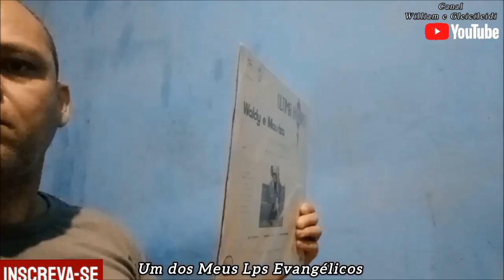Waldy e Mauriza - Divino Criador 1987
Olá A Paz do Nosso Senhor Jesus Crito a Todos Amigos e Visitantes do Canal Tudo Bem? Hoje Venho Publicar Mais Um Louvor Antigo Aqui no Meu Canal, Espero Que Você Possa Gostar e Sentir Deus Falar Com Você Atravéz do Louvor, Sinta Avontade e Deixe Seu Like ou Seu Dislike, Um Abraço e Fico Por Aqui, Que Deus Abençoe a Todos Que For Ouvir Este Louvor!!!